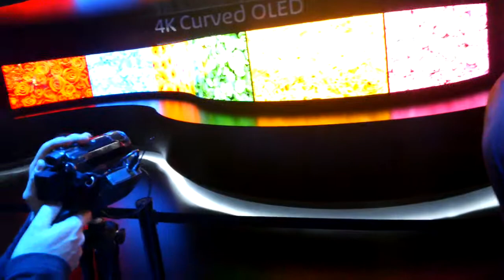this is CES